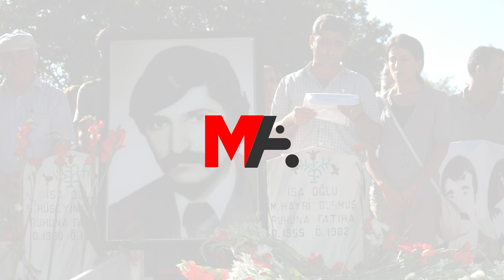APÊ HAYRÎ DURMUŞ EMÎN DÛRMUŞ, TÊKOŞÎNA BIRAZIYÊ XWE VEGOT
Emîn Dûrmuş, têkoşîna biraziyê xwe Hayrî Dûrmuş ku di 14'ê Tirmehê'de di encama rojiya mirinê de li Zindana Amedê bi hevalê xwe Kemal Pîr, Akîf Yilmaz û Alî Çîçek re jiyana xwe ji dest da vegot...